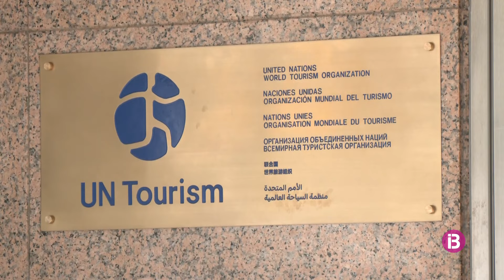L'Organització Mundial del Turisme creu que s'hauria de demanar als residents sobre el sec